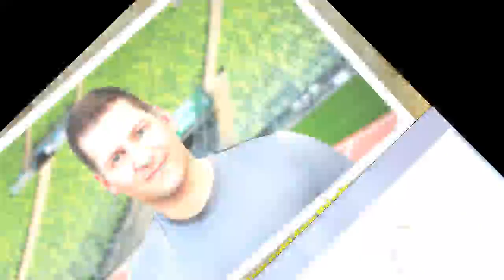"The Biggest Loser"-Kandidat Ercan kämpft für kranken Vater!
Woche fünf bei The Biggest Loser startet dieses Mal sehr emotional: Seit einiger Zeit kämpfen wieder etliche motivierte Kandidaten gegen ihre Kilos. In Andalusien hilft unter anderem Coach Ranim Abtin die Teilnehmer zu pushen. Bei dem heutigen Trainingswettkampf kam vor allem das Team Jens (22) und Ercan (27) an seine Grenze und darüber hinaus. Vor allem Ercan hat der Ehrgeiz gepackt: Er will für seinen kranken Vater die Show so gut es geht durchziehen!